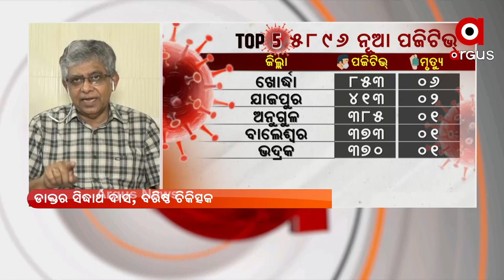ତୃତୀୟ ଲହର ପାଇଁ ୩ ଟି ମହାମନ୍ତ୍ର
ତୃତୀୟ ଲହର ପାଇଁ ବ୍ୟକ୍ତିଗତ ଭାବେ ୩ ଟି ମହାମନ୍ତ୍ର ମାନିଲେ ସଂକ୍ରମଣରୁ ରକ୍ଷା ପାଇ ପାରିବେ ।